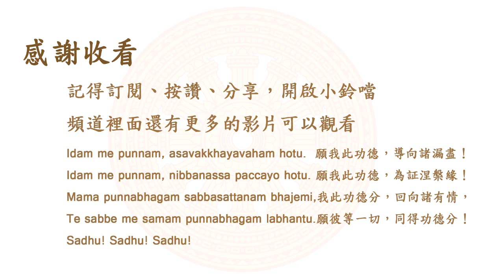南傳上座部佛教 覓寂尊者開示：什麼是戒禁取？要怎麼判斷是不是真的証得初果？說明欄有2021高雄一日禪修資訊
南傳上座部佛教 覓寂尊者開示：什麼是戒禁取？要怎麼判斷是不是真的証得初果？

1/10、1/24、2/28、3/14、3/28、4/11、5/9、5/23
 上午8 : 00 至下午 5 : 00  (可中途自由參加、離開)
地點：高雄市三民區義利街37號

本文未經尊者審閱、校對，若有錯誤為上傳者的過失